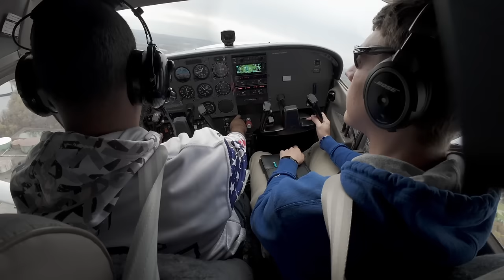Escaping the Norm: A Journey of a Traveling Producer & Student Pilot | Part 1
I'm excited to present "Escaping the Norm: A Journey of a Traveling Producer & Student Pilot | Part 1", a vlog showcasing my life as a technical producer and a student pilot. In this episode, I'll take you through a typical day where I balance the demands of producing global shows with my passion for flying.

This week is hectic as I'm in Massachusetts for a show at the Basketball Hall of Fame, followed by flight lessons and preparing for another show. I'll also attend team meetings and make a trip to San Diego for a site visit within a few days.

Throughout this busy schedule, I'll take you on an in-depth flight training journey, showing you pre-flight checks, cockpit videos, and audio clips of the thrilling and challenging experiences of learning to fly.

In today's flight lesson, I focused on maneuvering techniques like banking and climbing amidst busy air traffic. I'll also share some personal reflections on the learning process and my transition to a new flight instructor. As the week progresses, I plan to dive deeper into flying.

This vlog is not just about flying; it's about the unique blend of my production career and my aviation journey. You'll get a behind-the-scenes look at my work travels and how I fit flight training into my schedule.

I'm eager to share this journey with you and would love to hear your thoughts.